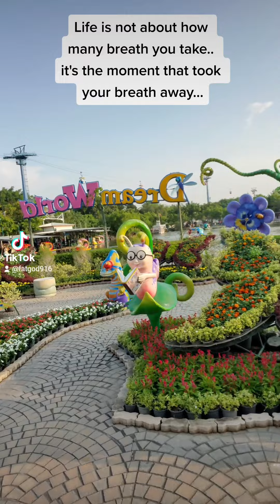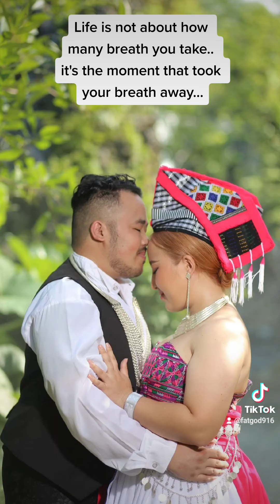The Moment My Breath Got Taken Away